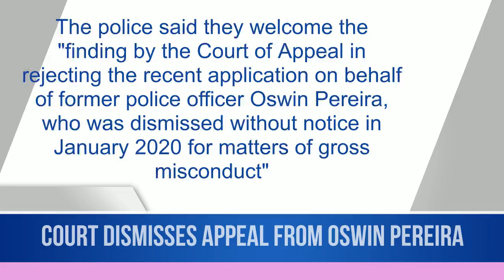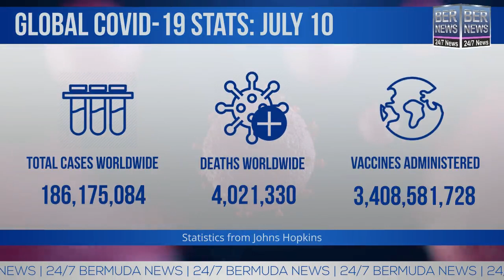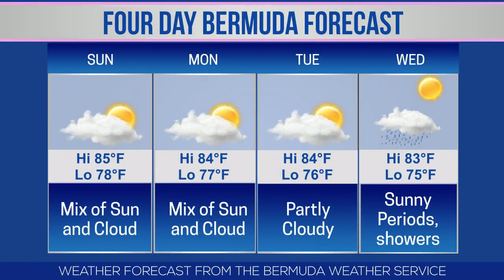Bermuda Newsflash For Saturday, July 10, 2021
| Bermuda | Saturday, July 10, 2021: Court dismisses appeal from Oswin Pereira | 0 new Covid cases | 11 active, 0 in hospital | 7 cases announced so far this month | Governor Rena Lalgie welcomes US Consul General Karen Grissette | Blood donor raffle winners announced | Bermuda High School IB Diploma results | Aston Villa sign footballer Ajani Burchall | Weather | BSX report & more